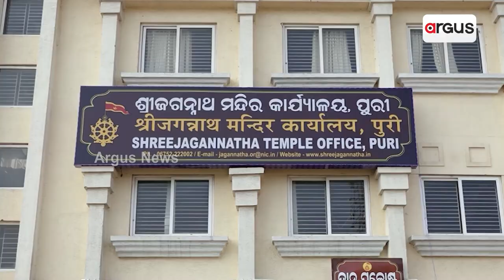Lord Jagannath’s Ratna Palanka To Be Repaired